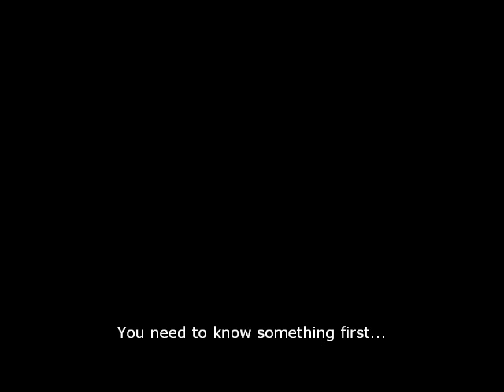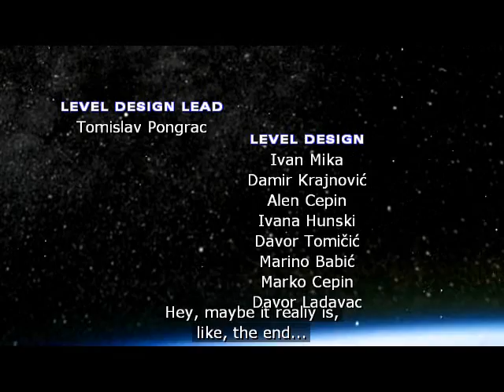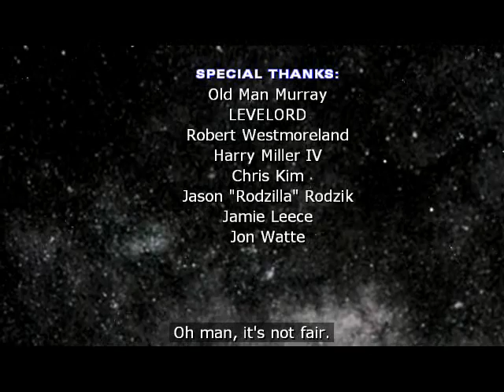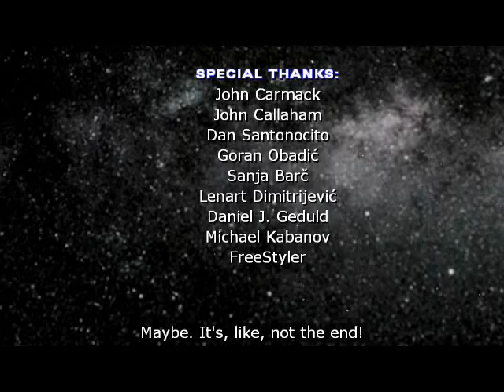Zagrajmy w Serious Sam 2 odc.35 KONIEC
Oto ostatni odcinek serii Zagrajmy w Serious Sam 2 :)